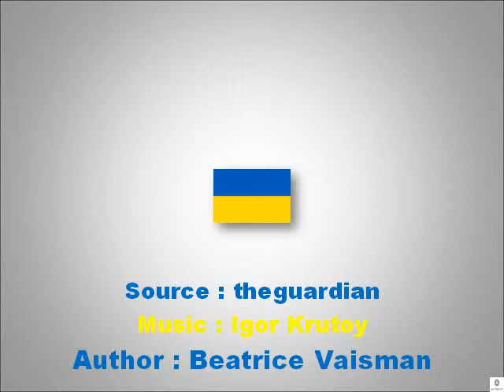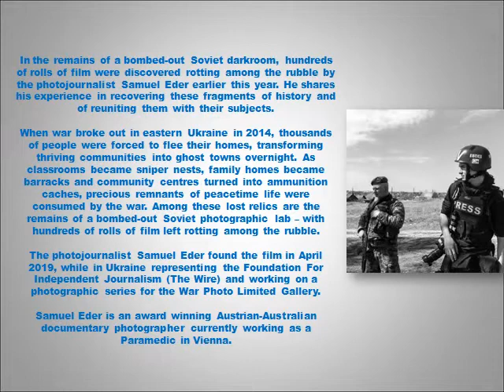Ukraine's lost photos